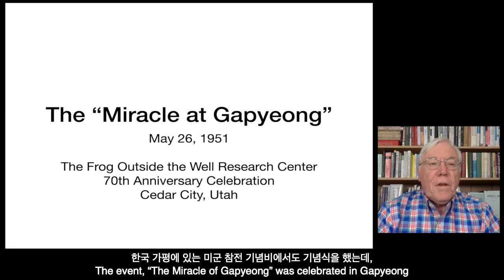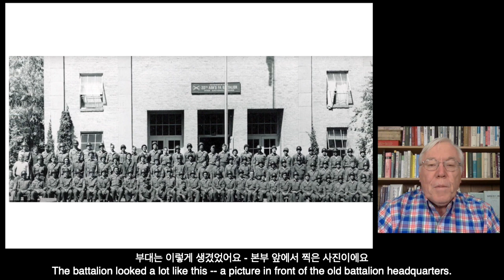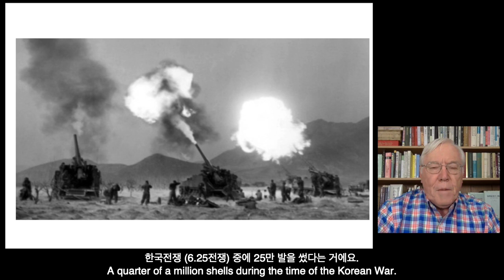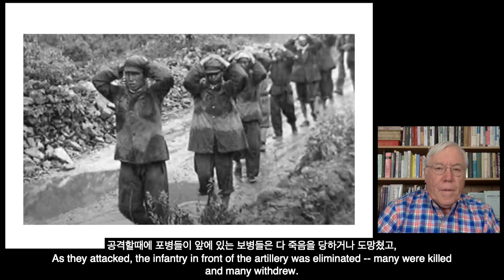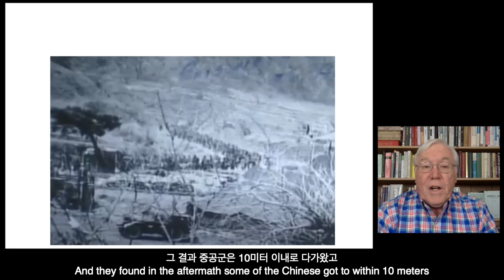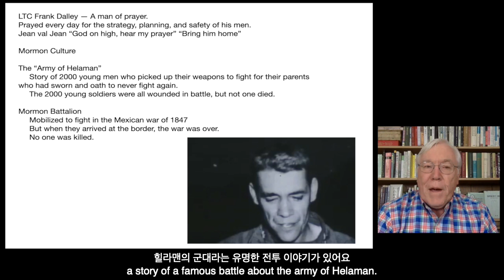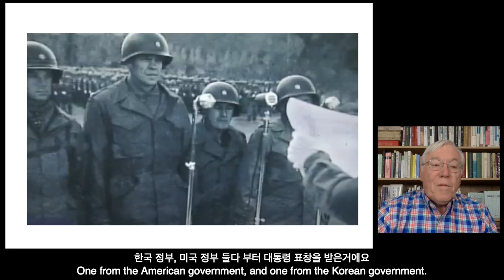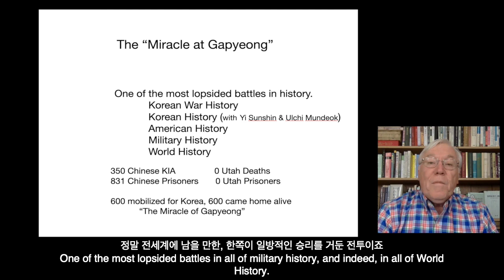The "Miracle of Gapyeong" -- a battle between the Utah National Guard and the Chinese Army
On May 26, 1951, 70 years ago, a regiment of Chinese, 4000 men, attacked "eastern gate" of Seoul, Gapyeong.  The infantry in front was overran, and the 4000 Chinese came to the Utah National Guard 213 Artillery Battalion, two batteries, 12 guns, 240 men.  The Chinese lost 350 dead, 830 captured -- and the Utah Artillery lost no men! "The Miracle of Gapyeong"